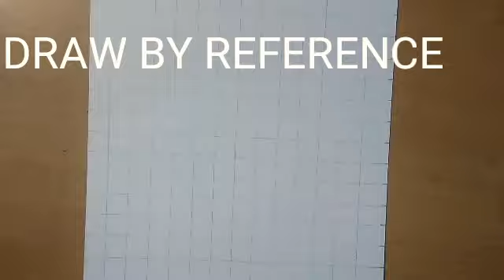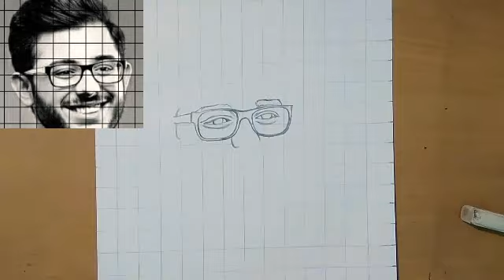How to draw Carryminati | Carryminati drawing | CarryMinati sketch outline | Easy step by step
Hello Arties!!!

     Today I Uploaded a video drawing 😍 CARRYMINATI Sketch -Outline-
I Used GRID-METHOD for this, and It's Really Great 👍 method for drawing Accurate Outlines!

💥I will from Now-on Upload the Outline drawing of all Portraits I draw, along with the Sketch - video!🙂